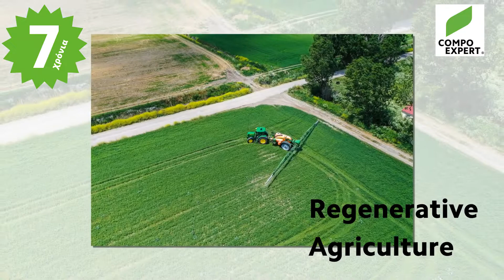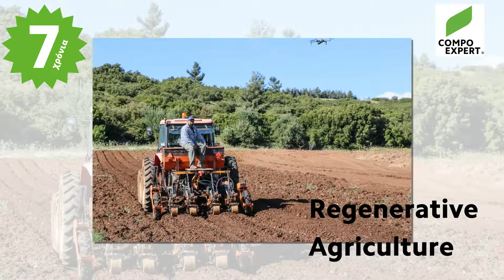Η COMPO EXERT Ελλάς και η εφαρμογή των πρακτικών μιας Αναγεννητικής Γεωργίας!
Η COMPO EXERT Ελλάς και  η εφαρμογή των πρακτικών μιας Αναγεννητικής Γεωργίας (Regenerative Agriculture)!
Η COMPO EXPERT GmbH με έδρα στο Münster / Westphalia είναι μια διεθνής εταιρεία με 21 γραφεία πωλήσεων στην Ευρώπη, τη Βόρεια και τη Νότια Αμερική, καθώς και στην Ασία και τη Αφρική. Η εταιρεία παράγει υψηλής ποιότητας ειδικά λιπάσματα και βιοδιεγέρτες, προσφέροντας έτσι στους επαγγελματίες χρήστες ασφαλείς και πρωτοπόρες λύσεις. Η εταιρεία απασχολεί περίπου 700 υπαλλήλους παγκοσμίως. Ένα τεράστιο επιστημονικό δυναμικό  που παράγει συνεχώς  γνώση!

Η COMPO EXERT Ελλάς «7»  χρόνια τώρα  με στόχο την εφαρμογή των πρακτικών μιας Αναγεννητικής Γεωργίας, πραγματοποιεί συστηματικά σειρά  προγραμμάτων με κέντρο τον χώρο παραγωγής "το χωράφι",   δίνοντας βαρύτητα στην σχέση του γεωπόνου συμβούλου θρέψης,  με τον παραγωγό και τον επιχειρηματία των εφοδίων  για ένα έφορο έδαφος, για την προστασία του και την αύξηση της γονιμότητάς του , για την ποιοτική αναβάθμιση της αλυσίδας του τροφίμου με την παραγωγή υγιεινών και θρεπτικών τροφίμων , για την μείωση του μεταβλητού κόστους παραγωγής , για την αύξηση της απόδοσης και της παραγωγικότητας με  την ΟΡΘΗ ΧΡΗΣΗ  των σωστών προϊόντων θρέψης, για την εφαρμογή  καινοτόμων και σύγχρονων τεχνολογιών. ΕΛΑ και εσύ ΜΑΖΙ ΜΑΣ...